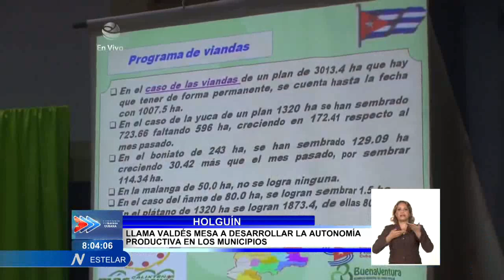Cuba destina más de dos mil millones de dólares para la importación de alimentos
Cuba destina más de dos mil millones de dólares para la importación de alimentos, lo que representa constantes tensiones a la economía nacional. De ahí la necesidad de producir e incentivar el desarrollo local en cada territorio, tema debatido en el intercambio que el Miembro del Buró Político y Vice Presidente de la República, Salvador Valdés Mesa, sostuvo con productores holguineros.